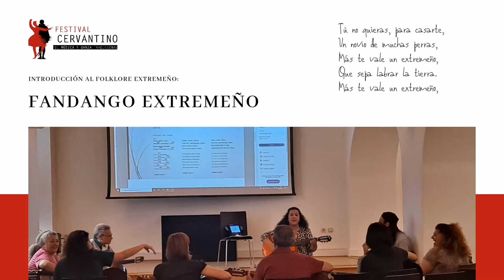Taller de Guitarra: Folklore extremeño - V Festival Cervantino de Música y Danza Tradicional (2022)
Taller de Guitarra: Iniciación al Folklore Extremeño
V Festival Cervantino de Música y Danza Tradicional (2022). Alcalá de Henares.